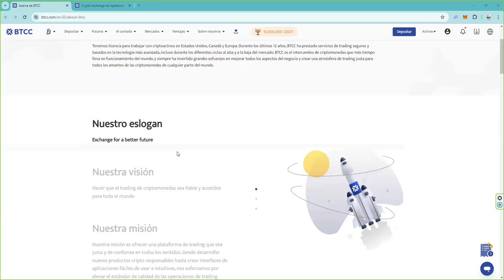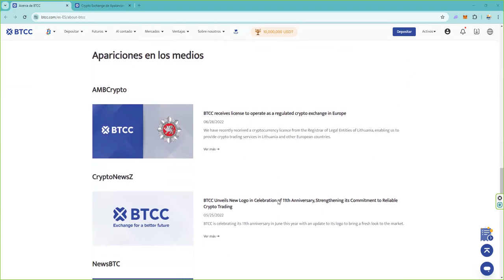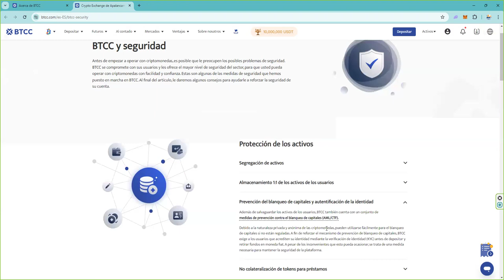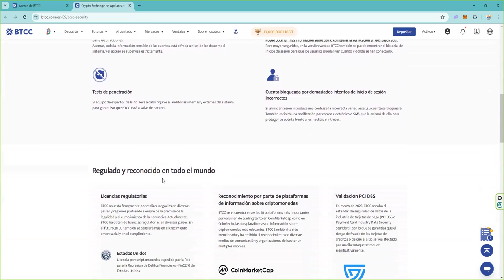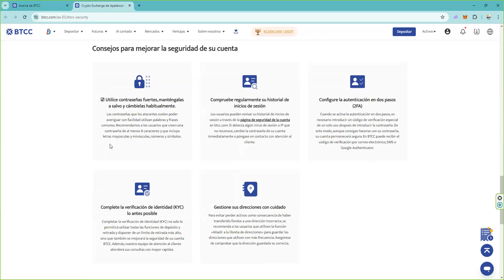garantiza nuestro dinero siendo un mercado puro 👉 Separando cuentas y depositos